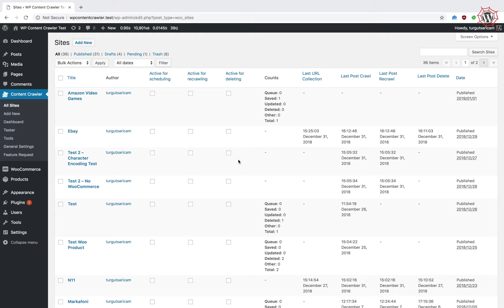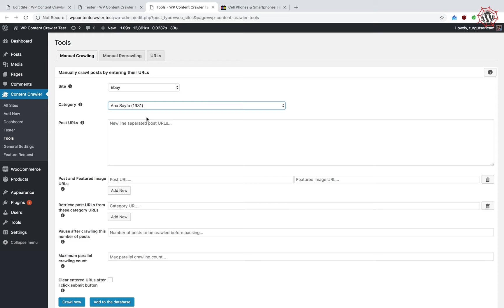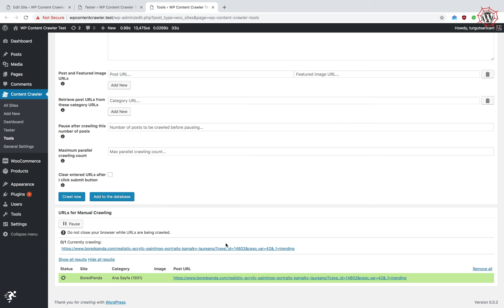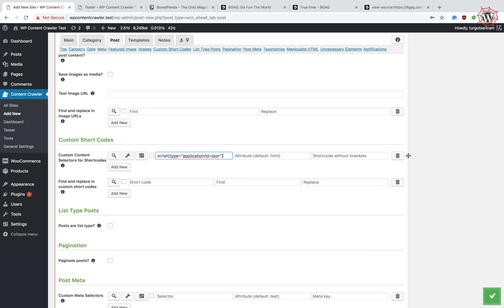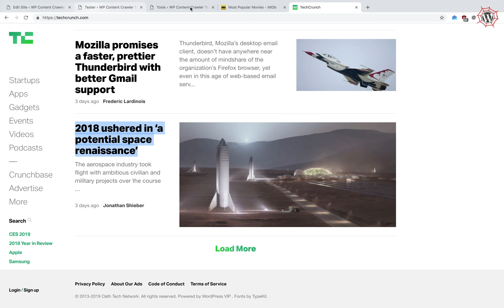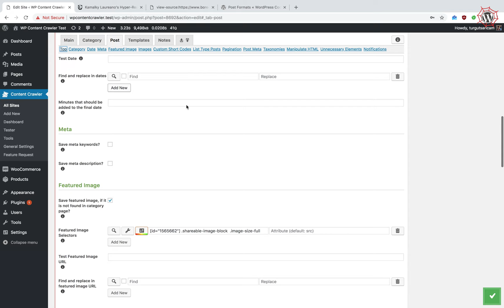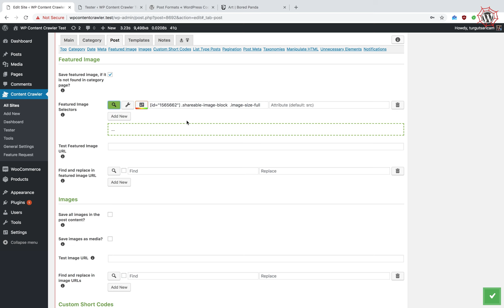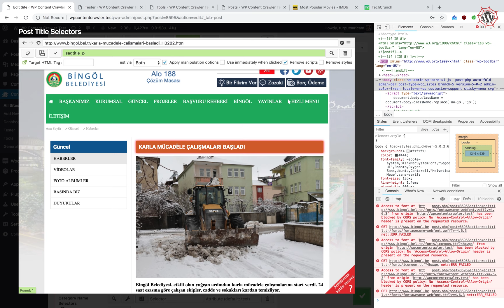What is new in version 1.8.0 - WP Content Crawler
There are lots of new features in version 1.8.0 of WP Content Crawler. This video explains the new features and how to use them in detail.

Events in this video
00:08 - WooCommerce options
03:54 - Saving categories
04:55 - Warnings
06:39 - Taxonomies
07:19 - Auto saving srcset, alt, and title attributes
08:40 - Saving post slugs
10:03 - Fixing navigation elements and caching
11:00 - Custom short code buttons
11:53 - Quick saving site settings
12:07 - Saving values from JSON
13:53 - Replacing iframe elements with short code
15:36 - Manual crawling tool
17:26 - HTML manipulations applied in tests
20:51 - Using delimiters and modifiers in regular expressions
21:20 - Fixing HTML parsing errors
22:55 - File Options Box: Renaming, moving, copying files
25:46 - Custom post categories and taxonomies
28:36 - Converting to UTF-8 to fix character encoding